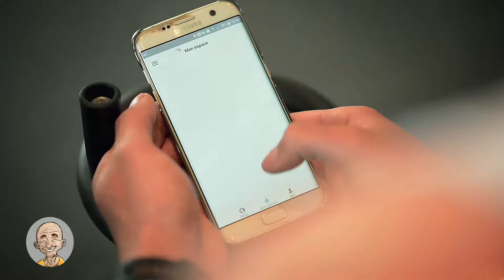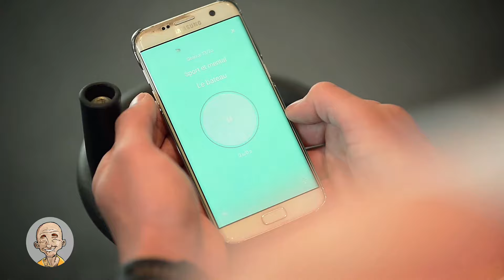Mindfulness / méditation de pleine conscience et sport : Rémi Bizouard pour Petit BamBou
Méditation de pleine conscience dans le sport: découvrez le service de Petit BamBou